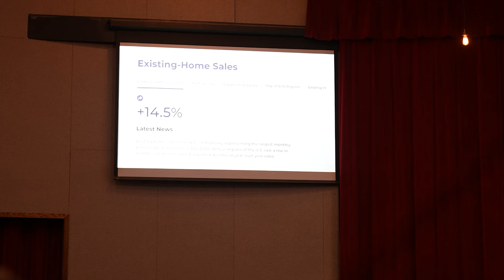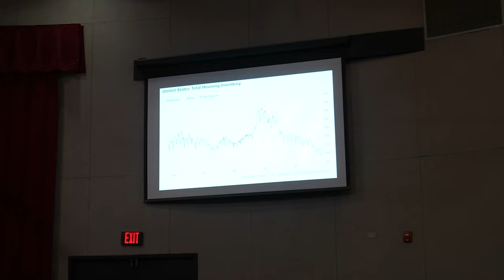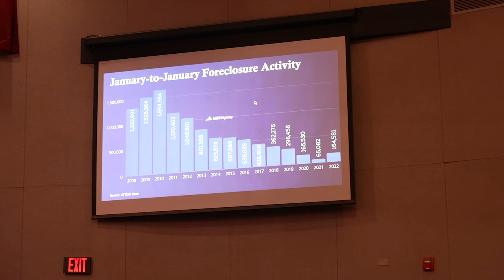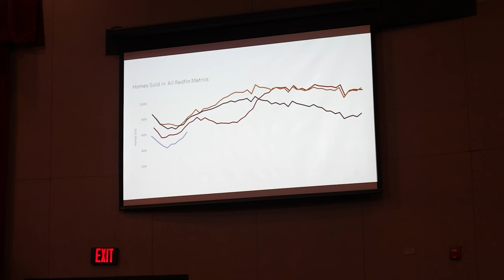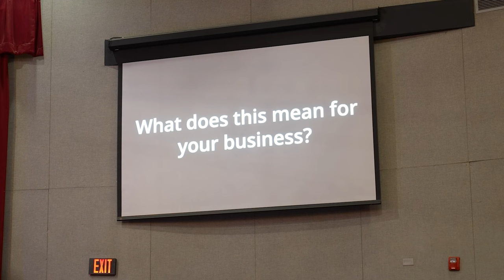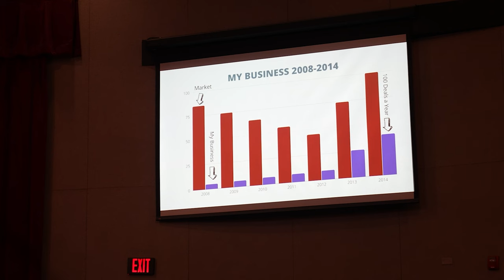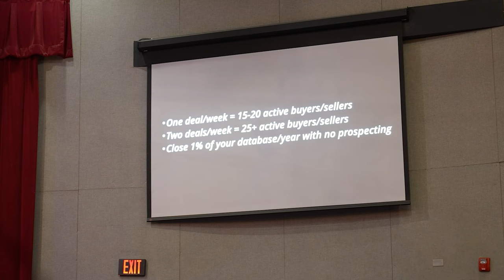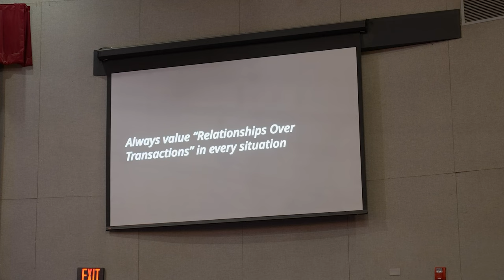Rise & Grind Real Estate Keynote Nashville